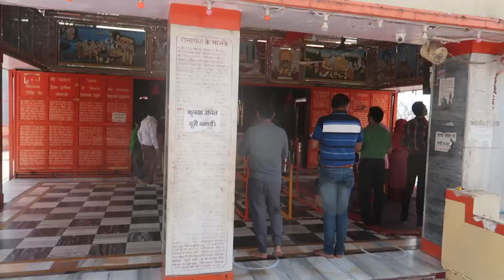Sidhbali Temple सिद्धबली मन्दिर se Rajaji National park Chilla Road aa Gaye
About
Entangled at foot by Khoh river of Kotdwara, Sidhbali Temple is a historic temple of Lord Hanuman. Located at the outskirt of Kotdwara city, Baba Sidhbali Temple is the most popular place to visit in Kotdwara. A centre of faith and devotion, Sidhbali Temple have been the place of meditation for many great saints (Sidh).